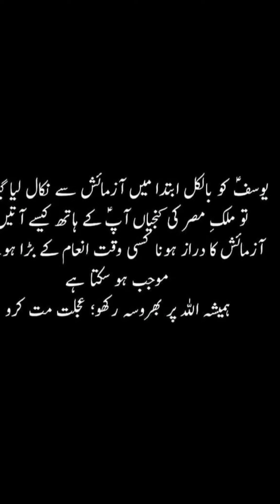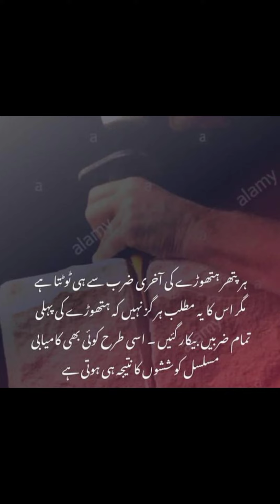Allah kisi ko bhi os ki taqat se ziada ni azmata.| Kinza Zafar...